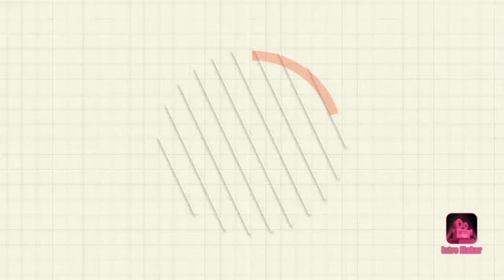Day off bless sunday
Bored day off Kain mag Isa buhay ofw pg ayaw Ng mga friend mo wla Kang magawa Kasi may kanya kanyang obligasyon sila